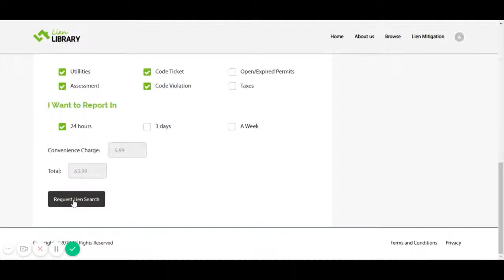Lien Library Presentation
Guide to use Lien Library to request a lien search and connect with a municipality.